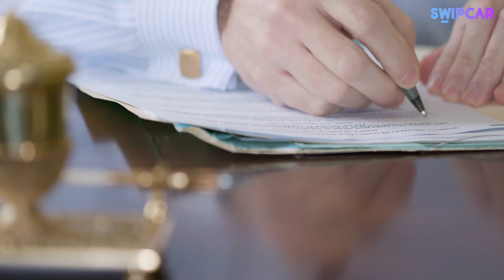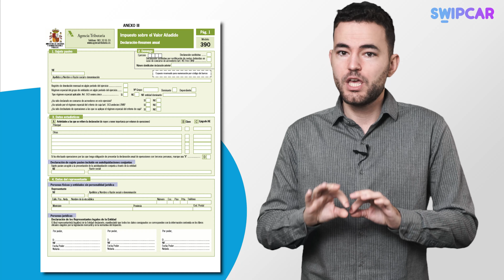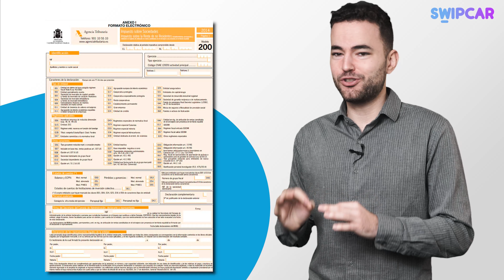¿Qué DOCUMENTACIÓN necesito para hacer un RENTING?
✅ ¡Hola!

Hoy en Swipcar os presentamos la Documentación que necesitarás para hacer un Renting

➡️¿Qué necesito para que me concedan un renting?
➡️¿Qué documentación tengo que presentar?

Uno de los interrogantes más frecuentes son los requisitos/ documentación para que te concedan un renting como particular.

En primer lugar, debes superar el análisis económico previo. Hay que comprobar la viabilidad de la operación. En este análisis, se estudia:

✅ Tu nómina
✅ Tus ingresos mensuales
✅ Tu situación económica personal
✅Posibles deudas pendientes

A continuación podrás entender cómo funciona el Renting de Swipcar.